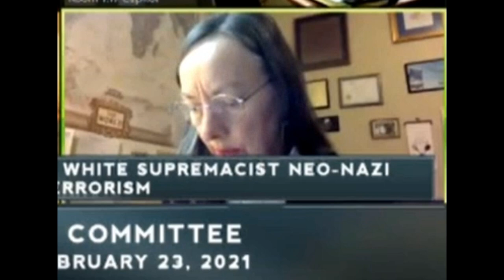HJ 12 Dunwell Dumbfounded by Republicans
Rep. Mary Ann Dunwell was bullied by Republicans during questioning. As you can see in the video for yourself, she wasn’t bullied but instead asked to substantiate her bill and she couldn’t.